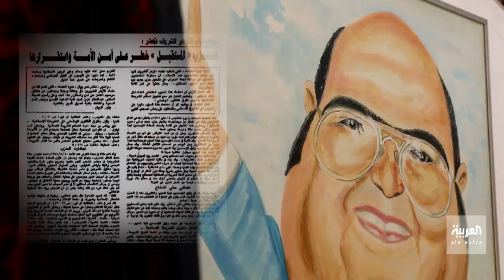من أفتى بتكفير وقتل فرج فوده؟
وثائقي اغتيال الكلمة | من أفتى بتكفير وقتل فرج_فوده؟